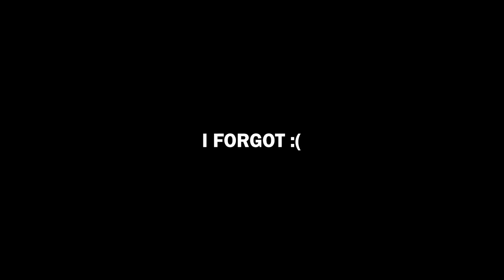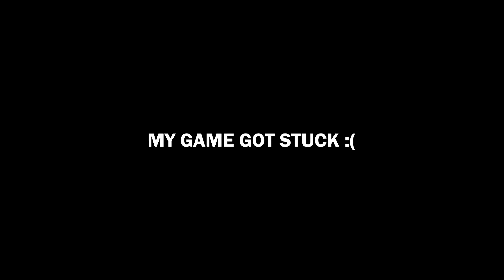Fortnite With Idiots is Something Else | Part - 1